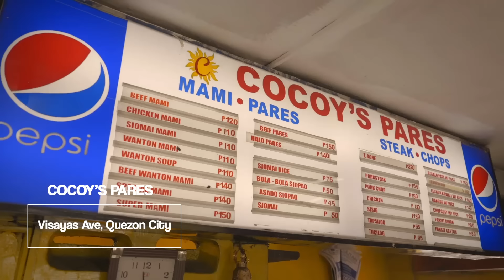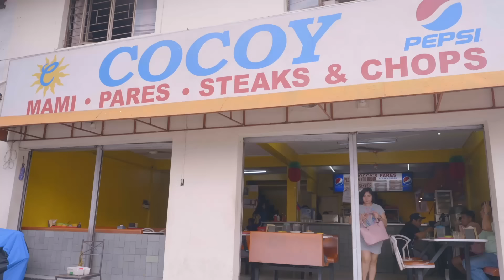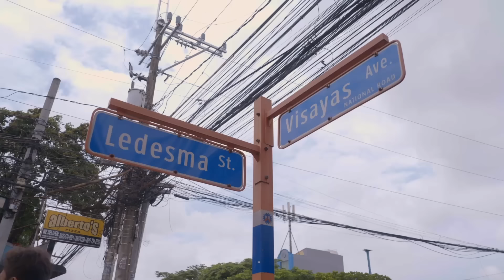Best Pares in Metro Manila and How to Make it at Home with Erwan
Where can you taste the best “Pares” in Metro Manila? Erwan Heussaff is out to try the legendary Cocoy Mami Pares to find inspiration for his very own pares recipe.

Pares is a Filipino beef stew that is best served with rice and is a popular choice for a quick lunch meal or a hangover treat for the night owls. Due to its popularity and accessibility across the metro, this unassuming bowl of braised beef is a memorable meal for people from all walks of life.

Cocoy Mami Pares Steak & Chops
5A Ledesma Court, Visayas Ave, Quezon City

RECIPES:

CLASSIC
Ingredients:
3 tbsp oil
1 pc onion, chopped
4 cloves garlic, minced
2 pc thumb-sized ginger, minced
½ kg beef shank, bone-in cut into 2 inch chunks
½ cup cornstarch
½ cup Marca Piña soy sauce
3 cups water
1 pc cinnamon stick
2 pc star anise
2 pc bay leaves
¼ cup brown sugar
⅓ cup chopped green onions
¼ cup fried garlic (optional)
1 pc chopped birds eye chilies

Procedure:
1. In a pot with hot oil, saute onions, garlic, and ginger. Dredge the beef in cornstarch, shaking off the excess and cook until all sides have browned.
2. Add soy sauce and transfer into a pressure cooker adding in enough water to cover the beef. Toast your cinnamon stick and anise until fragrant then add into the pressure cooker with bay leaves and brown sugar. Cook for 45 minutes or until tender.
3. Add brown sugar, soy sauce, water, star anise, and bay leaves. Bring to a boil and simmer for 45 minutes or until the meat is tender. Serve topped with green onions, chopped garlic, and birds eye chilies. Makes 4 servings.

TAIWANESE-INSPIRED PARES
Ingredients:
6 pc star anise
1 pc cinnamon stick
3 tbsp oil
1 pc onion, sliced
1 inch pc ginger, sliced
3 cloves garlic, sliced
½ tsp salt
3 pc tomatoes, sliced
½ kg beef shanks cut into 2 pc chunks
¼ cup Marca Piña soy sauce
2 cups beef broth
¼ cup tapuy/rice wine
2 tbsp gochujang
¼ cup brown sugar
2 pc bay leaves
¼ tsp white pepper
½ tsp five spice
3 cups beef broth
2 pcs bone marrows, split- horizontally
¼ kg miki/egg noodles, cooked according to package directions
4 pc boiled eggs
¼ cup chopped spring onions

Procedure:
1. Toast your spices and set aside. Saute your onions, ginger, garlic, and tomatoes. Season with salt and add beef shanks.
2. Add soy sauce and tapuy. Simmer for 5 minutes. Add gochujang and transfer into a pressure cooker. Add sugar, bay leaves, white pepper, five spice, and beef broth. Cook for 45 minutes.
3. Preheat your oven to 400 F. Place bone marrow in a pan and season with salt on top. Cover with foil and bake for 15 minutes. Serve with beef and rice. Makes 4 servings.

PARES MAMI
Ingredients:
Pre-made pares
pre-broiled bone marrow split horizontally
¼ kg miki/egg noodles, cooked according to package directions
4 pc boiled eggs
¼ cup chopped green onions
¼ cup fried garlic

Procedure:
1. In a bowl, add noodles, pares, bone marrow, boiled eggs then top with green onions and garlic. Makes 4 servings.

Jump to:
(0:00) Intro
(1:23) Trying Cocoy Mami Pares
(7:35) Erwan Cooks Pares, Outro